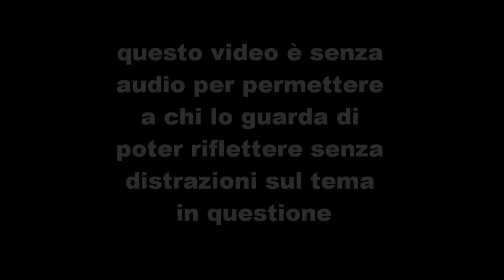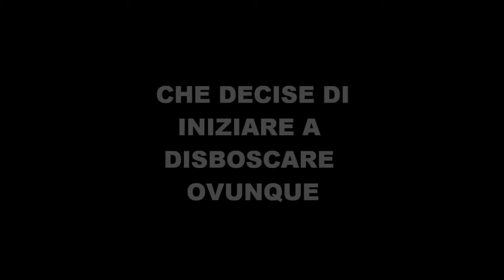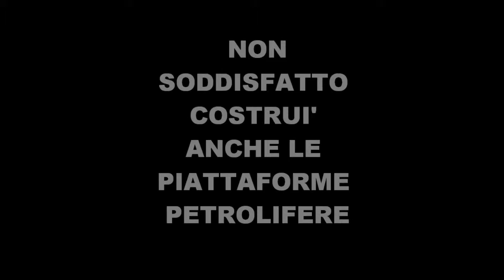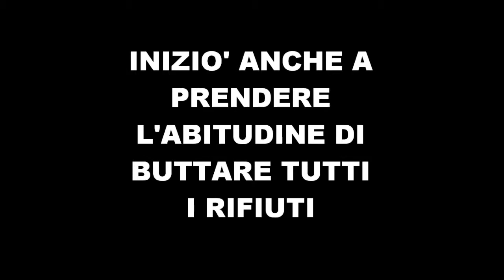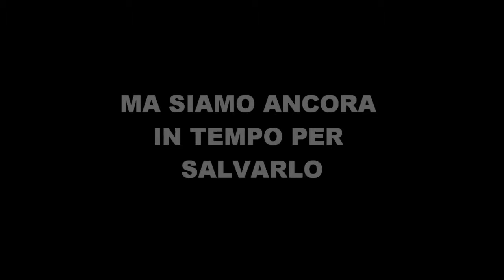TUTTA COLPA NOSTRA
Con questo video spero di riuscire ad aiutare il nostro pianeta e far riflettere le persone sugli errori commessi dall'umanità